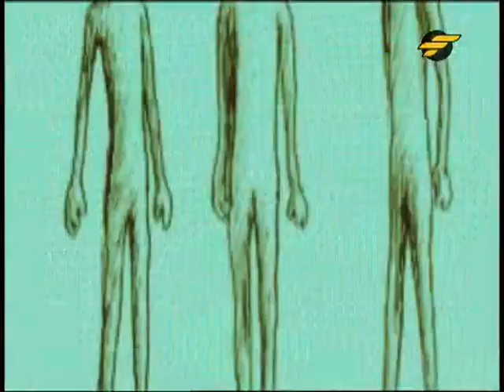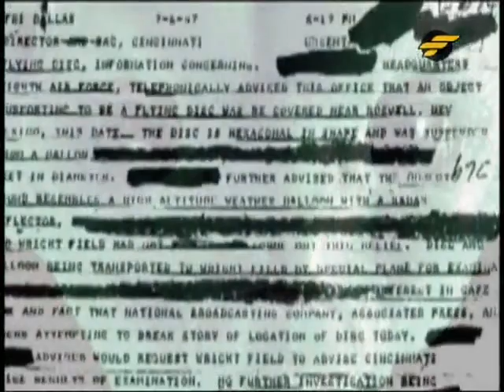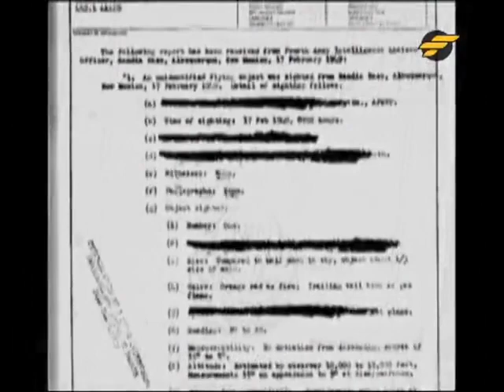AktaZS02E06 Dabing ALIEN